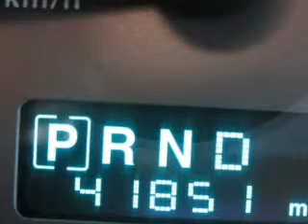2006 Jeep Grand Cherokee in Atlanta Lawrenceville, GA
Hayes Chrysler Dodge
719 W. Pike St.

2006 Jeep Grand Cherokee
Automatic Transmission
Exterior: Midnight Blue Pearl
Mileage: 41851